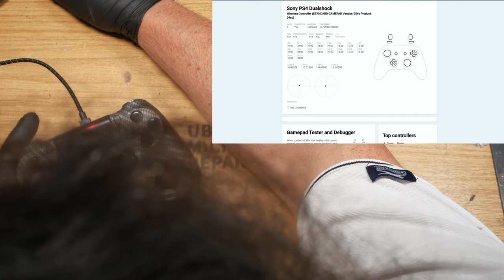Battle Beaver PS4 Controller Repair | Got My Butt Kicked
On the healing bench today is a Battle Beaver PS4 controller.  The Flex is on the way out and for a time it was kicking my butt. However experience prevaled and I decide to do the right thing...

Aixun T3B Soldering Iron

KSGER T12 Digital Temperature Controller Soldering Station

--- UB3R-M1CR0 ---

Equipment used in this video:

Atten ST-862D Hot Air Station

Aixun T3B Soldering Station

KSGER T12 Soldering Station

KingBo Flux